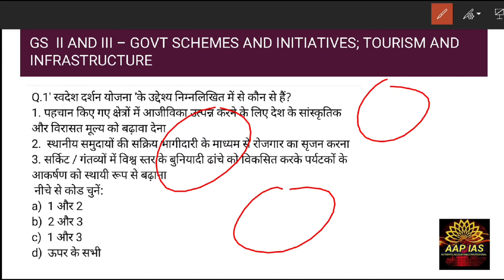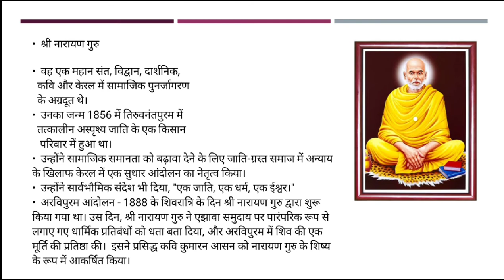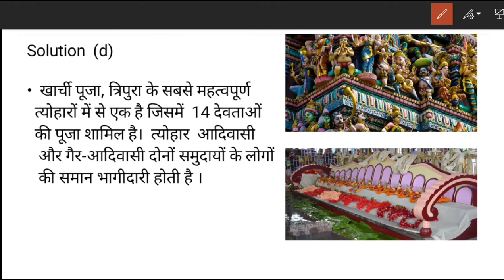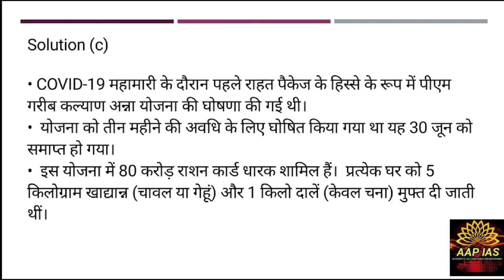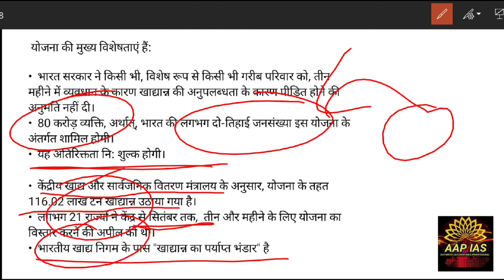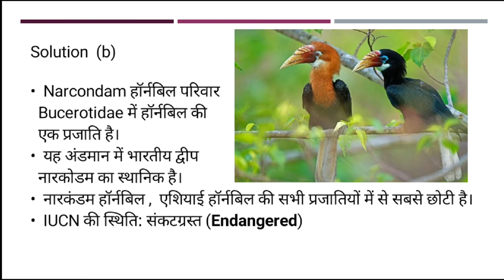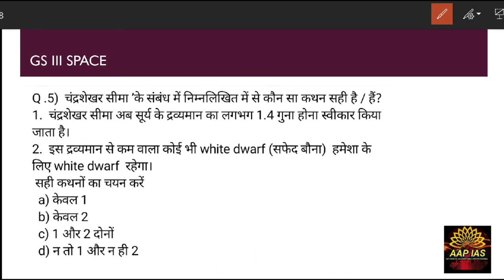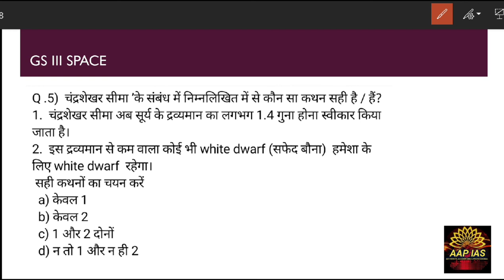Prelim special Daily current Dose/July 2020/Day-3/MCQ in Hindi/for UPSC prelims and all State PCS